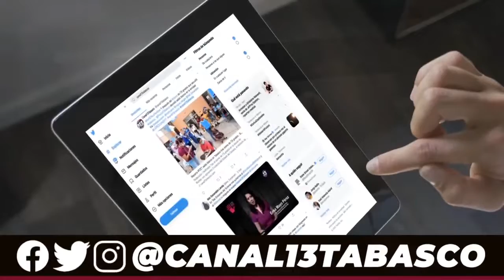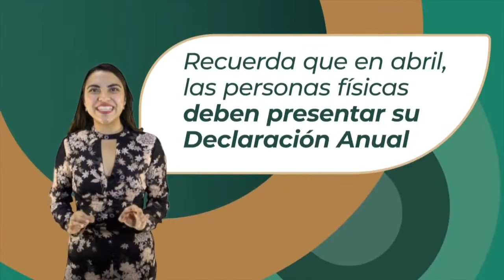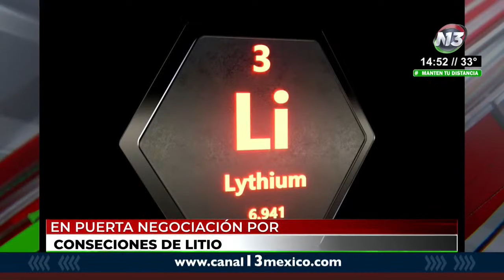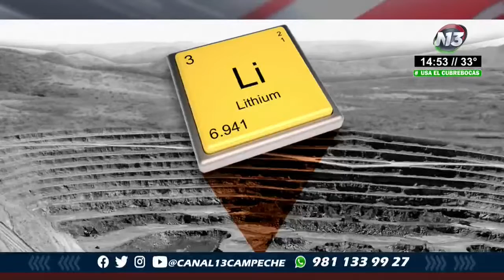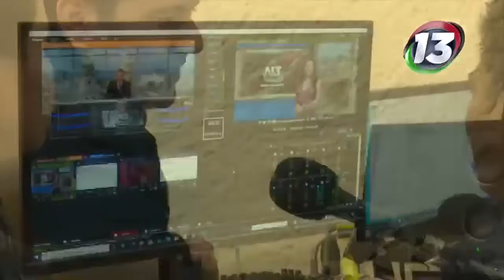Canal 13 Campeche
Canal 13 Campeche - live